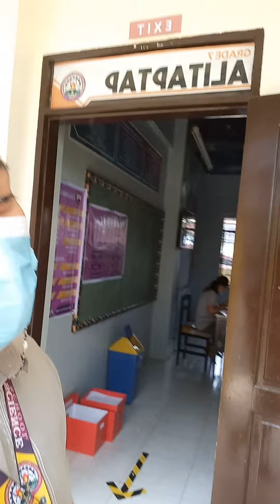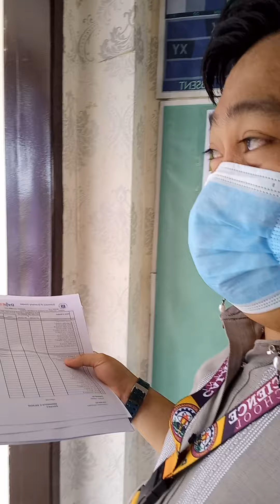How's Schooling and Teaching @CCSIS